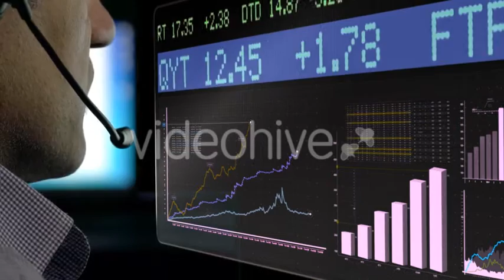Investment Fund - Stock Footage | VideoHive 16637439